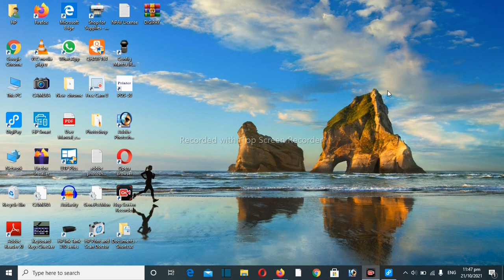Csc New Update :Digipay 6.0 Upadete| Digipay Commision| Digipay Payout| Digipay Solution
Digipay update kaise kare
Digipay update  6.0
Digipay update file download free
digipay new update today
digipay latest update
digipay  6.0 download,
digipay  6.0 download for pc,
digipay  6.0 download laptop
digipay upgrade problem
digipay upgrade kaise kare
digipay 6.0 installation
how to Update DigiPay 6.0
Digipay update 6.0
Digipay update file download
digipay latest update
digipay 6.0 download
digipay 6.0
download for pc
digipay upgrade problem
digipay 6.0 installation
CSC Digipay registration
csc digipay use kaise kare
how to csc digipay use
CSC Digipay me registration kaise kare
CSC DIGIPAY registration
csc DIGIPAY
csc
digipay

other tags :-